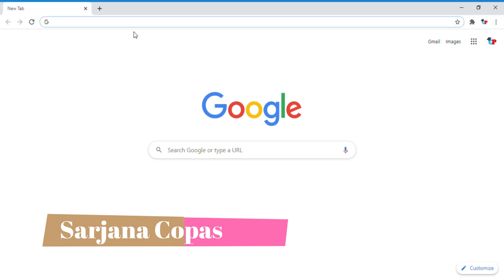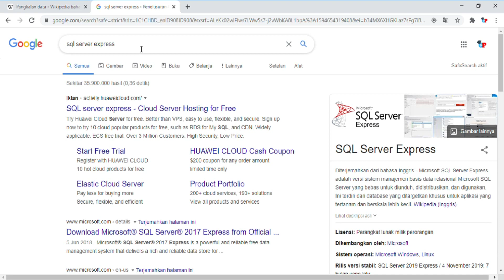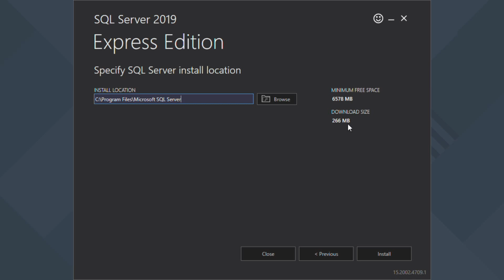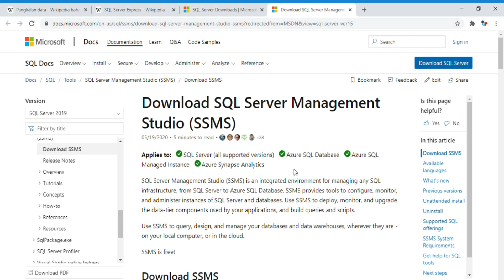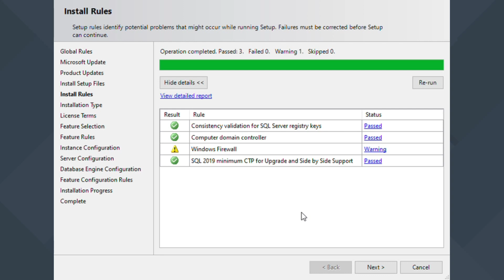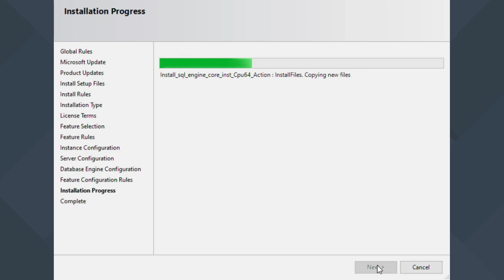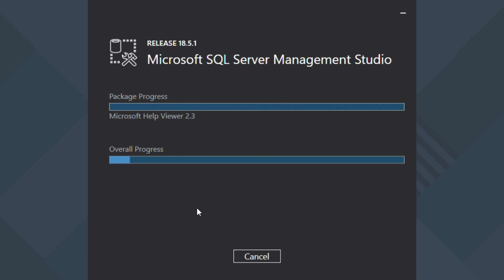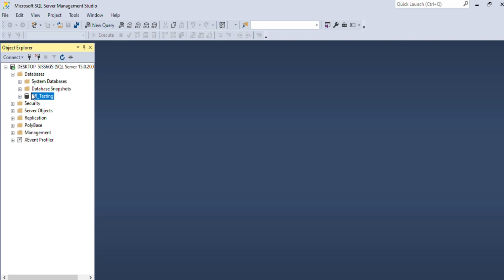Download and Install Microsoft SQL Server 2019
Download and Install Microsoft SQL Server 2019 Disini dijelaskan cara download sql server express 2019 dan cara install sql express 2019. Sql server express sangat diperlukan untuk kita programmer pemula atau programmer full stack. Microsoft sql server adalah produk dari microsoft. Sql server termasuk salah satu database server yang masih diunggulkan performannya dikalangan perusahaan-perusahaan kecil maupun besar. Microsoft sql server memiliki 2 versi yaitu sql server berbayar dan sql server gratis, sedang sql server gratis juga memiliki 2 versi yaitu versi sql server developer dan sql server express. Sql server express dapat digunakan untuk mengembangkan database di lingkungan bisnis.Jadi bagi anda yang sedang mengembangkan aplikasi database dengan sql server maka jangan kawatir terkena hak cipta, karena microsoft sudah menyediakan versi sql server express untuk developer menengah kebawah.

Untuk detailnya silahkan simak videonya sampai selesai, semoga bermanfaat bagi teman-teman yang masih belajar mengembangkan aplikasi database.